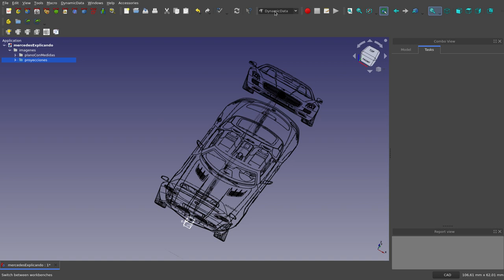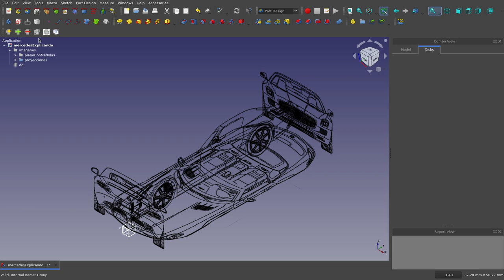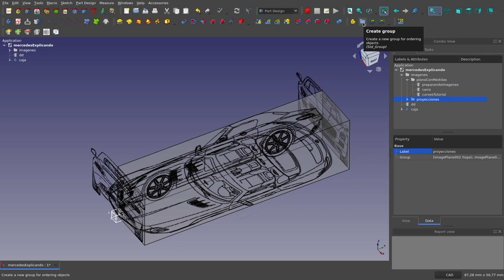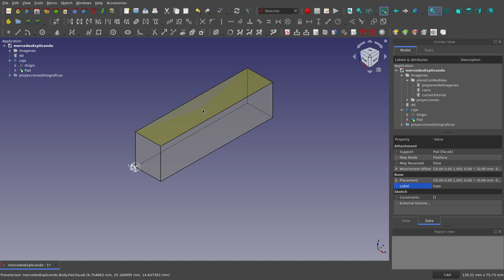FreeCAD: Curves WB tutorial (2)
En este vídeo les muestro los detalles sobre cómo logré lo mostrado en el vídeo anterior.